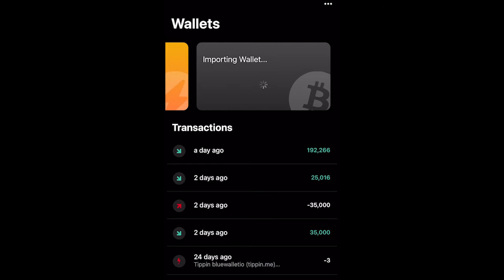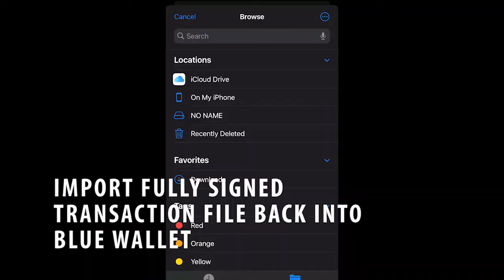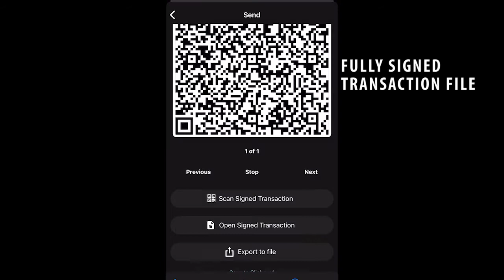How to secure bitcoin with COLDCARD